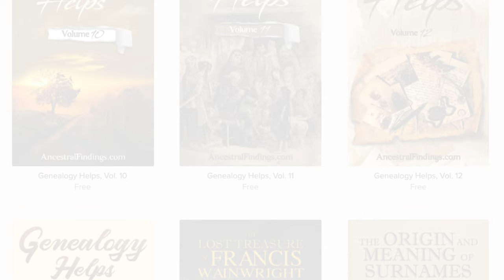AF-764: Jane Means Appleton Pierce: America’s First Ladies, Part 14 | Ancestral Findings Podcast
Jane Means Appleton Pierce was a remarkable woman who served as the 14th First Lady of the United States. Her life, however, was not an easy one. Jane had suffered from depression since she was a child, and things only got worse when she married a man who was not suitable for her. To make matters worse, she lost all three of her children before they even reached their teenage years. Despite all of this, Jane remained strong and resilient, and her legacy continues to inspire us today. Her story is a testament to the power of perseverance, and her contributions to our country will never be forgotten.